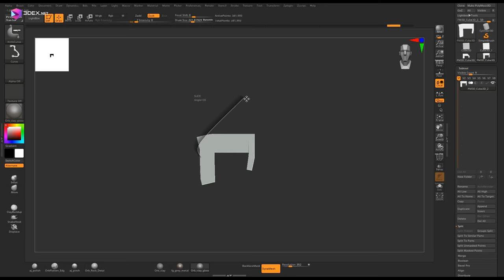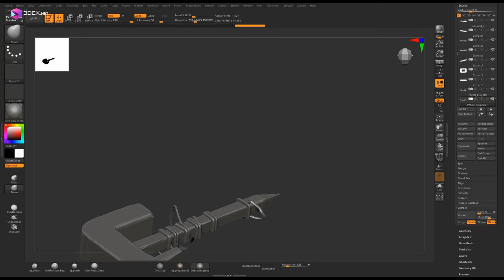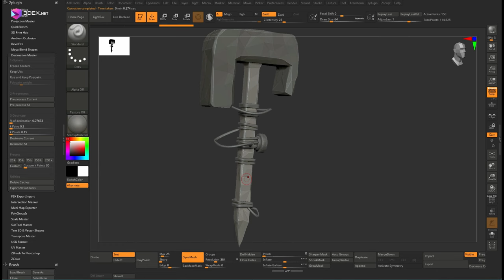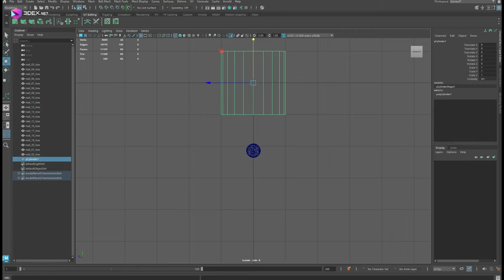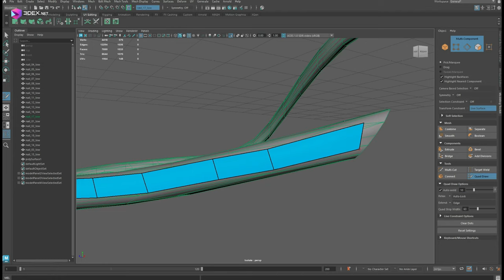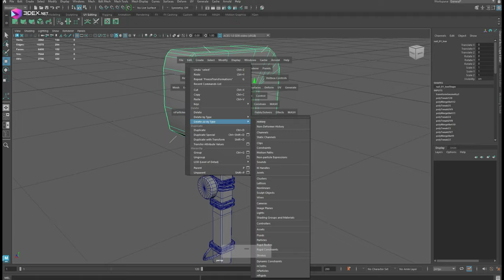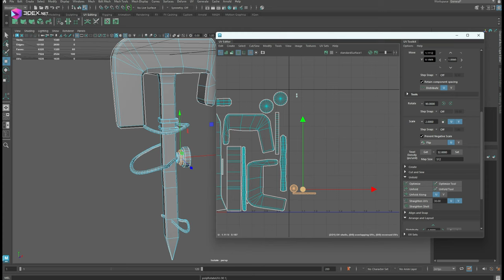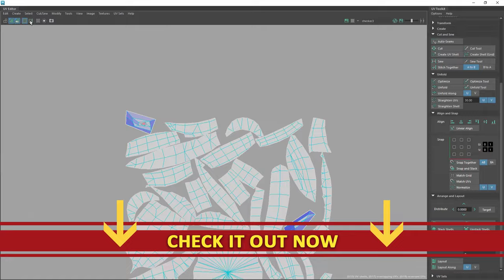Modeling and Sculpting a Stylized Hammer with Zbrush, Maya, and Substance Painter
W- move
E- rotate
R- scale
1 - standard mode
2- subdivision mode with cage
3- subdivision mode
4- wireframe
5 - shaded mode
6- texture mode

__Music :
Abandoned Castle ~The Curse of Darkness~ - Castlevania CoD
Castlevania Order of Ecclesia OST